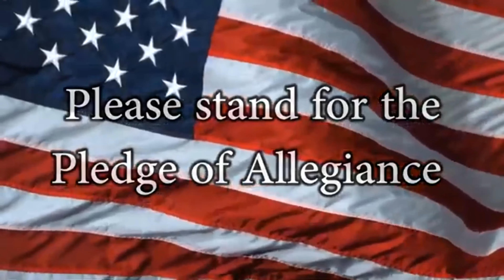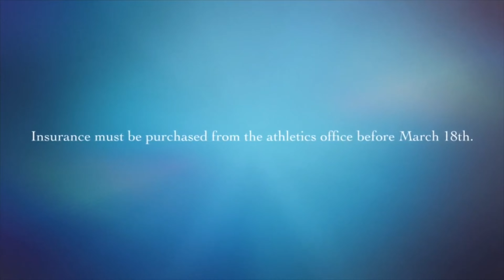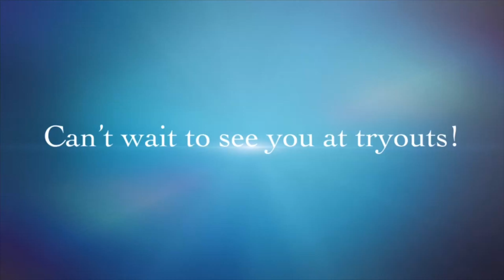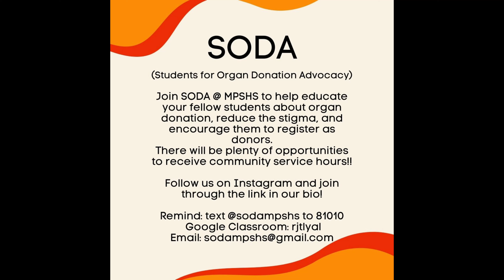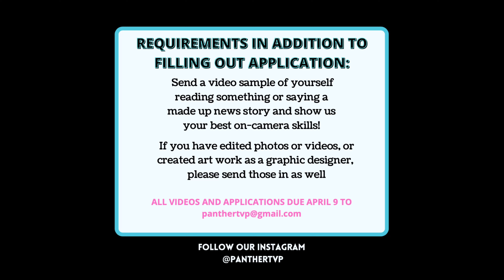Announcements 3-12-21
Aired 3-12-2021